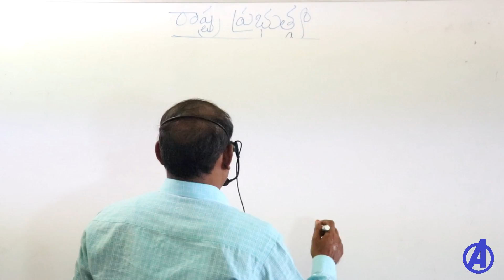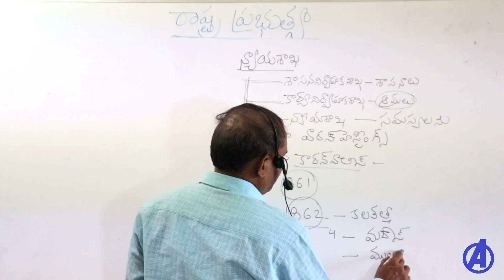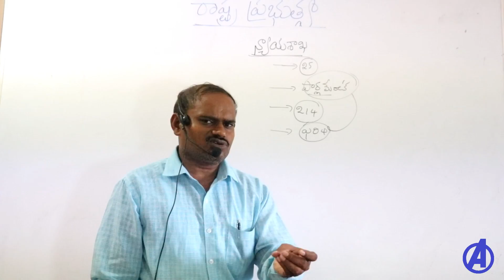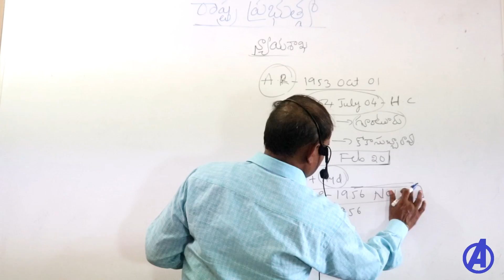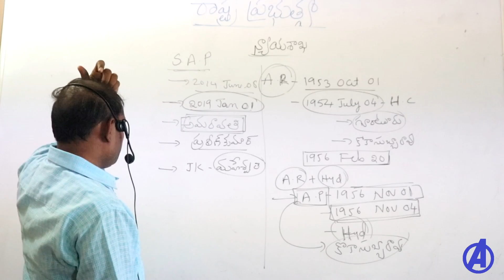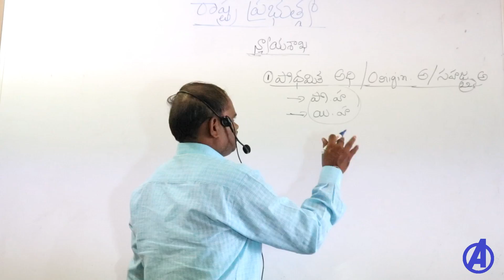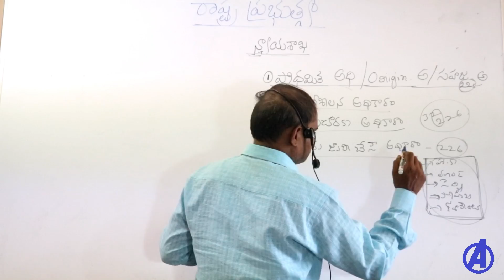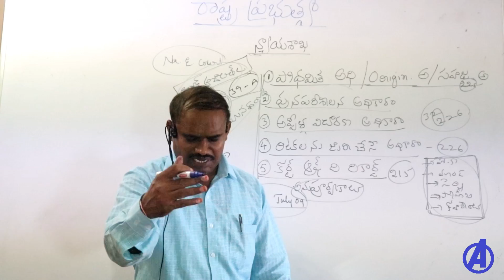హైకోర్ట్ || Indian Polity Classes in Telugu || Appsc Tspsc RRB Group 1 2 3 Police Grama Sachivalayam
High Court class for all competiitve exams appsc tspc rrb ssc upsc police .